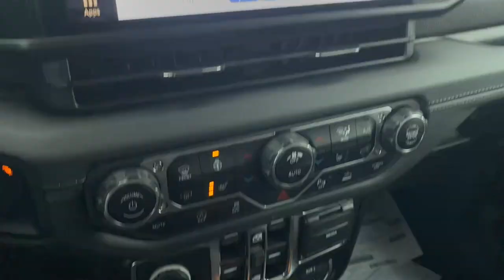2024 Jeep Gladiator Overland Park, Lenexa, Shawnee Mission, Olathe KS, Kansas City, MO J240399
Black Clearcoat New 2024 Jeep Gladiator Mojave 4x4  available in Overland Park, Kansas at Reed Chrysler Dodge Jeep Ram Overland Park. Servicing the Lenexa , Shawnee Mission, Olathe KS, Kansas City, MO area.

7020W Frontage Rd.

Heated Seats Apple CarPlay Dual Zone A/C Back-Up Camera 4x4 Bed Liner Trailer Hitch MOPAR SPRAY IN BEDLINER BLACK 3-PIECE HARD TOP ENGINE: 3.6L V6 24V VVT UPG I W/ESS TRANSMISSION: 8-SPEED AUTOMATIC (850R... CONVENIENCE GROUP SAFETY GROUP Aluminum Wheels. Black Clearcoat exterior and Black interior. Warranty 5 yrs/60k Miles - Drivetrain Warranty; br /br /KEY FEATURES INCLUDEbr /4x4 Back-Up Camera Trailer Hitch Dual Zone A/C Apple CarPlay Jeep Mojave with Black Clearcoat exterior and Black interior features a V6 Cylinder Engine with 285 HP at 6400 RPM*. br /br /OPTION PACKAGESbr /TRANSMISSION: 8-SPEED AUTOMATIC (850RE) Adaptive Cruise Control w/Stop Transmission Skid Plate Selec-Speed Control BLACK 3-PIECE HARD TOP Freedom Panel Storage Bag Rear Window Defroster Rear Sliding Window SAFETY GROUP ParkSense Rear Park Assist System Auto High Beam Headlamp Control Blind Spot & Cross Path Detection CONVENIENCE GROUP Emergency/Assistance Call Remote Start System Universal Garage Door Opener Heated Front Seats Heated Steering Wheel MOPAR SPRAY IN BEDLINER ENGINE: 3.6L V6 24V VVT UPG I W/ESS (STD). br /br /WHY BUY FROM USbr /***Your VALUES DRIVEN Family owned dealership in the Heart of Johnson County*** br /br /.br /
AJ1,AJK,DFT,ERC,HT1,XMF